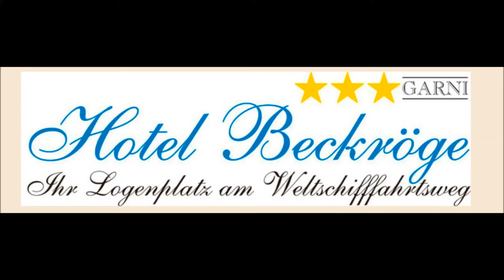Zwei Ladies elbauf nach Hamburg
AIDAperla, MSC Magnifica, Kreuzfahrer, Team Cuxhaven LiveCams